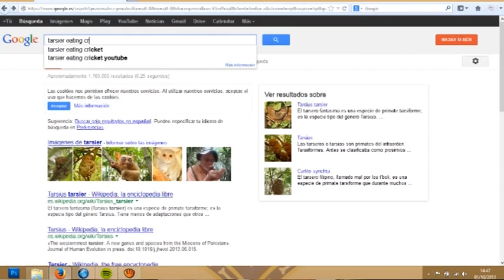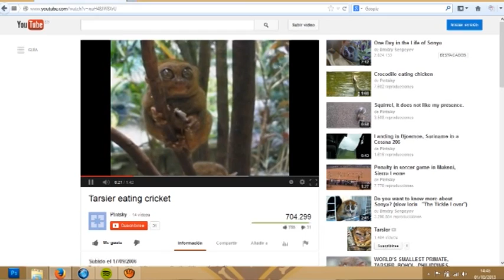JUAN, DAMIÁN Y MARRON VIDEOBLOG, Capítulo 2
Hemos vuelto con nuestro videoblog o vlog o como se diga :P.
En esta ocasión os hablaremos de nuestras dos obsesiones, los animales geniales y las pesadillas. Esperamos que os guste peña ;)).
(si te gusta subscríbete)